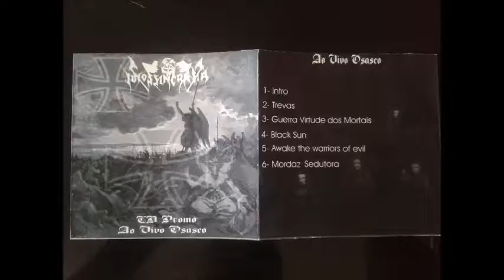Idiossincrasia - cd promo (Ao vivo Osasco)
Black War Metal - Contagem - MG